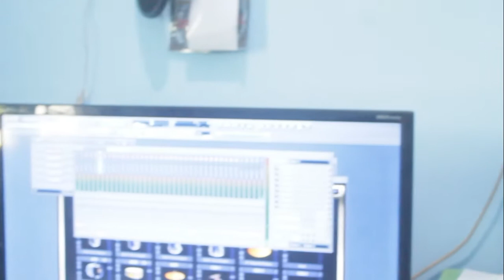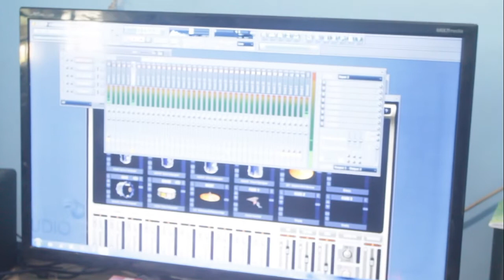YouTube's Vlog Stirena Behind The Scenes Langit Pagi (Part 1) I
Hallo Brader, berikut video liputan Kita saat Rekording Single LANGIT PAGI di Perbaungan Akhir bulan Juli 2020.

"Trending"
"Trending"
"Trending"